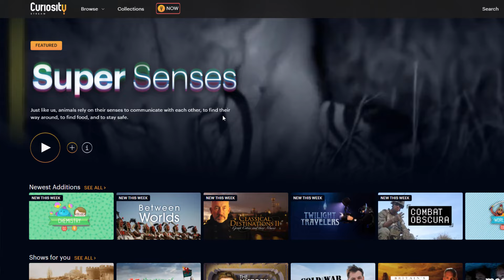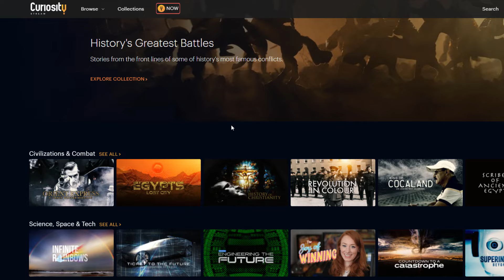Why didn't Japan Attack the Soviet Union in World War 2?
♦Script & Research :
Skylar J. Gordon

Otterstedt, Charles. Kwantung Army and the Nomonhan Incident.

Coox, Alvin. Nomonhan: Japan Against Russia.